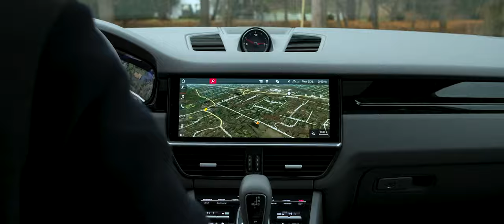Sean Franklin Boyd Cinematography Showreel 2019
2019 Has been a pivotal year in my life. I quit my day job to pursue creativity and have it sustain a roof over my head. It's been tough. It'e been great. I've had experiences I still can't believe and every endeavor is an opportunity for me to progress and push past the mental barriers needed to be where I want.

I have not  posted much on Youtube as I haven't really felt the desire to. I've taken some time to rethink things. I can say I was busy...which I was...but hopefully soon I will be back more on here. I hope you enjoy my work thus far.

Sean

Follow My company and I on Instagram

@venture arthouse.

MY COMPUTER

MY CAMERA
MY WIDE ANGLE GO TO LENS
MY FAVORITE LENS FOR FUJI

MOVO MIC

ATOMOS NINJA V

SAMSUNG 860 1TB SSD FOR ATOMOS

DON'T BUY THE EXPENSIVE ATOMOS CABLE BUY THIS ONE

FUJI XT3 BATTERY GRIP

SMALLRIG XT3 CAGE FOR BATTERY GRIP
SMALLRIG XT3 CAGE NO BATTERY GRIp

SMALL RIG CAGE TOP HANDLE

SMALL RIG BASE PLATE WITH RAIL MOUNTS:

SMALLRIG RODS

SMALLRIG ARRI Rosette Handles

SMALL RIG Shoulder Pad

CamVate V Mount Plate

V mount Battery  (Go to D and O Lighting if you want 190wh)

V mount charger

GO TO DRONE

TRAVEL GIMBAL

PROFESSIONAL SHOOT GIMBAL

MY MAIN LIGHT